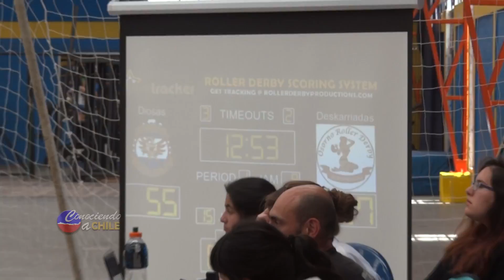Torneo Roller Derby Chillan 2016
Cuarta fecha del Torneo X de Roller Derby  en Chillán el Sábado 12 de Noviembre 2016